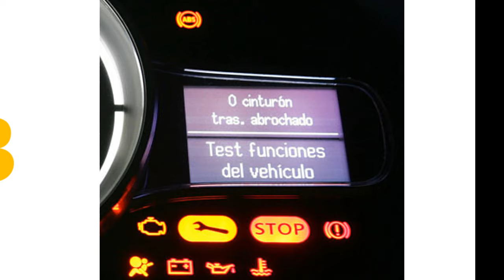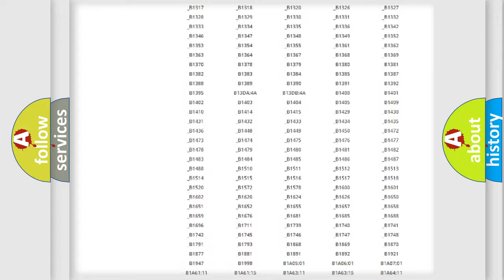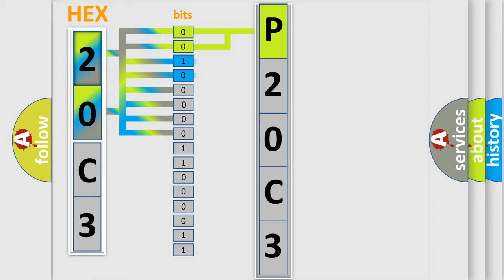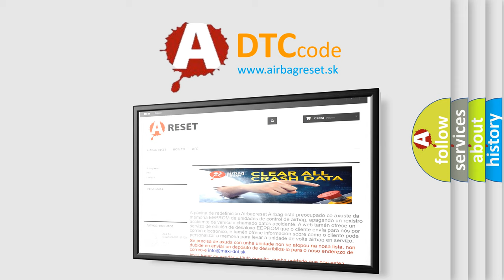DTC Ford P20C3 Short Explanation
Contents:
0:21 Basic DTC analysis according to OBD2 protocol standard.
1:48 Insight into programming
2:58 A diagnostically understandable description of the Diagnostic Trouble Code
3:05 Basic error definition

Make:
Ford
Code:
P20C3
Definition:
ABS Base Brake Open Solenoid Circuit Open
Description:
Ignition ON.Ignition voltage is greater than 10 volts.